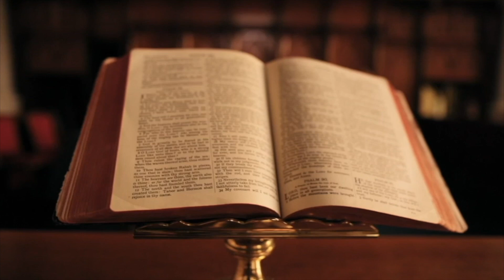TRADHËTIA SHQIPTARE / NIPIT TË VENIZELLOS DO TI NGRIHET BUST NË DERVIÇAN